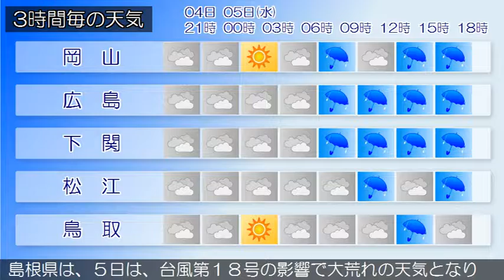2016/10/04 中国地方の天気予報 夕